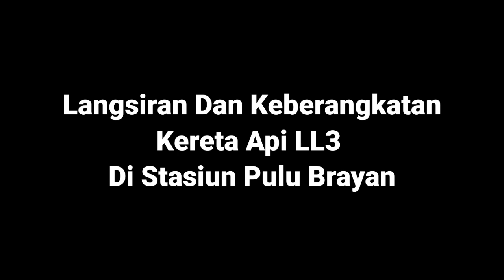LOKOMOTIF TUA DI GEBER!!! | Langsiran Dan Keberangkatan Kereta Api LL3 Di Stasiun Pulu Brayan